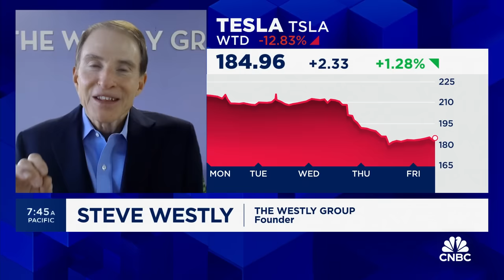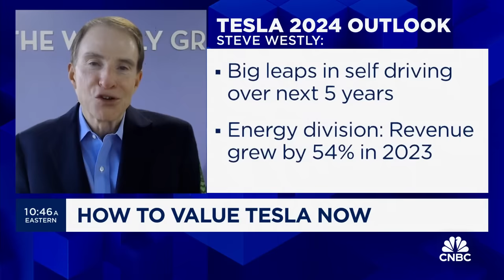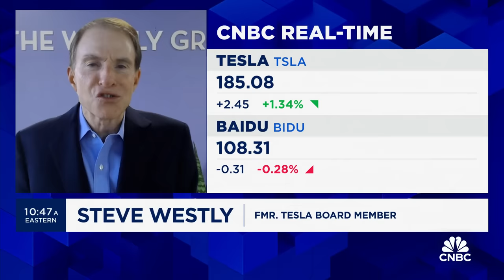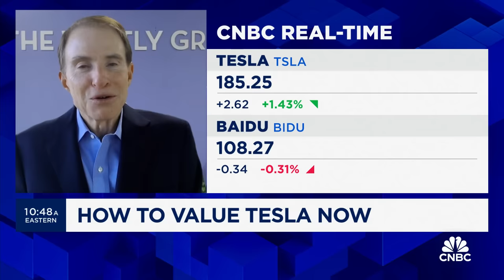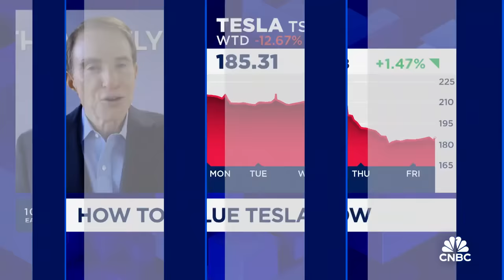Why 2024 will be a tough year for Tesla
Steve Westly, former Tesla board member and The Westly Group founder, joins 'Squawk on the Street' to discuss where Westly stands on Tesla, whether Tesla's up for the competition with BYD, and more.